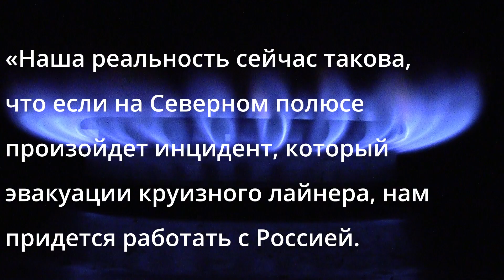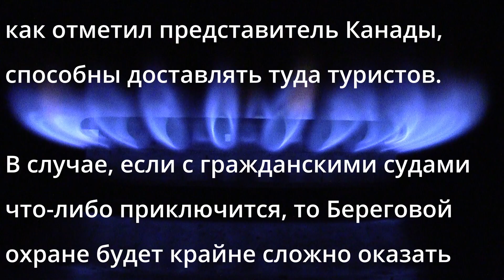Это сейчас на всех экранах! Остались считанные часы...